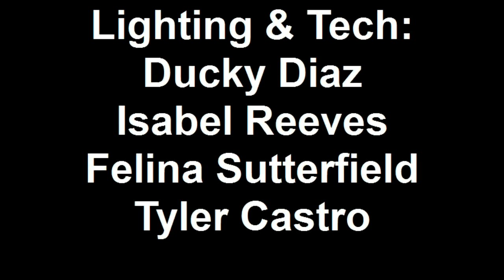AGHS New play festival 2011: Bus Stop